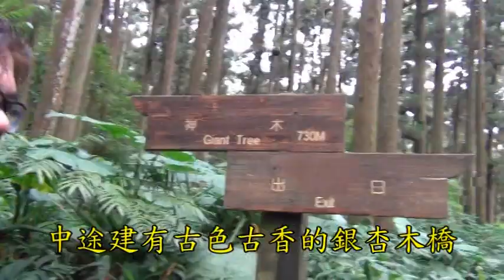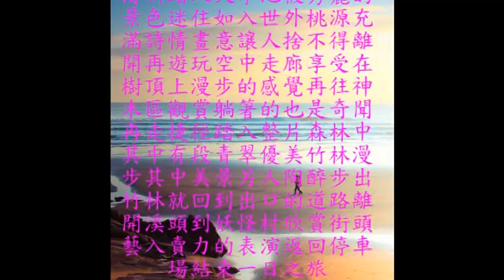2020 06 28 溪頭森林遊樂區之旅影片 1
讓大家瞭解溪頭是台灣最棒的避暑勝地